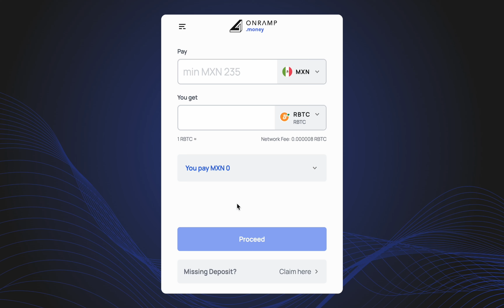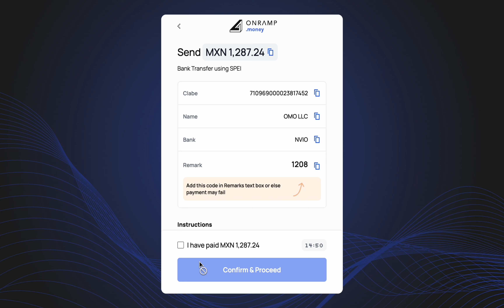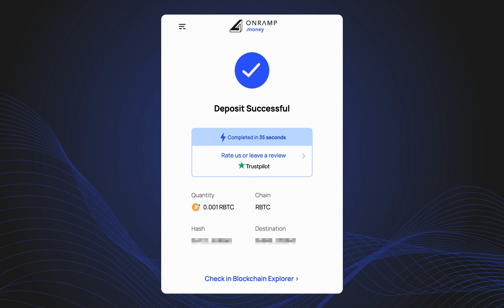Cómo depositar RBTC en MetaMask | Mexico | Onramp Money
This video explains how to deposit RBTC in MetaMask via Onramp Money in Mexico.